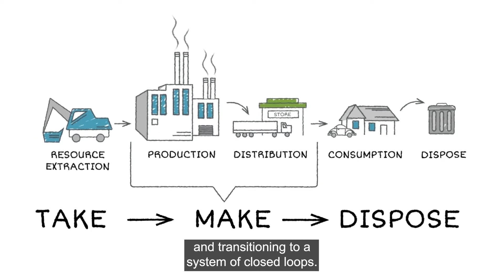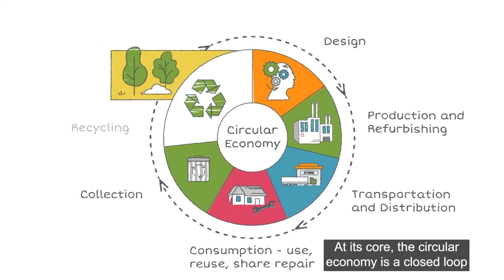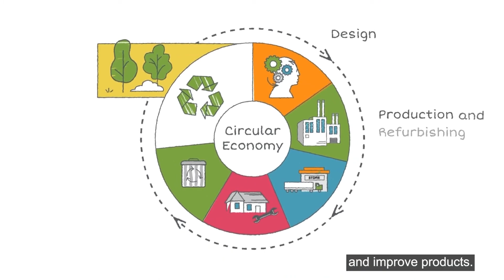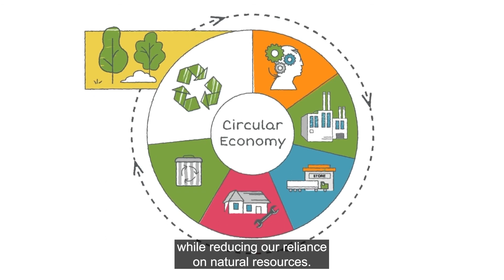Circular Economy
The future of waste management in Durham Region includes a circular economy, a model which retains and recovers as much value as possible from resources by reusing, repairing, refurbishing, remanufacturing, or repurposing products and materials before they are recycled or thrown out.